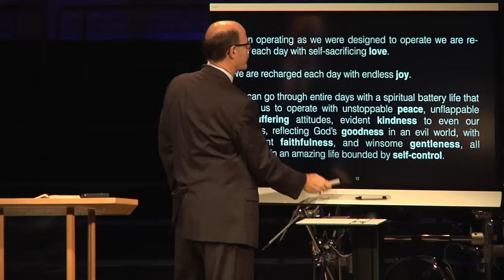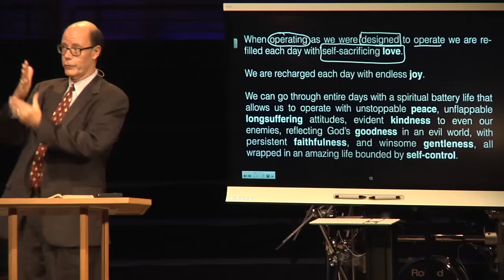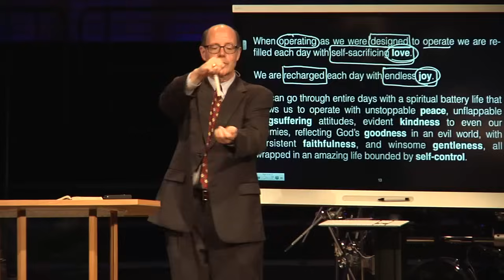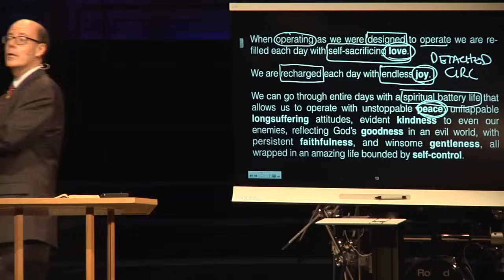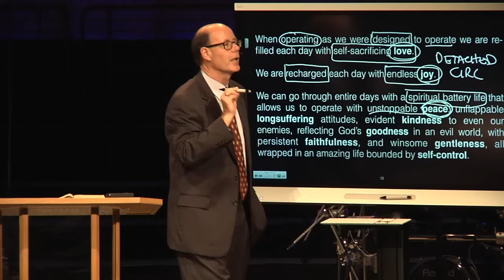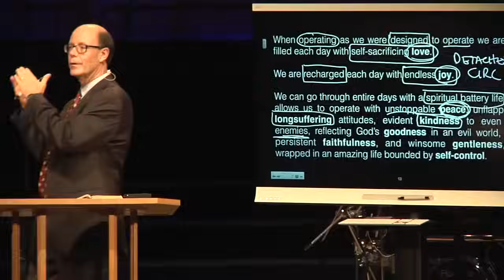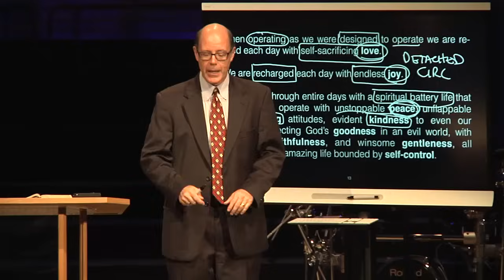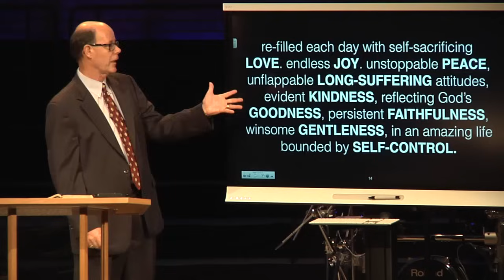DIVINE ASSURANCE OFFERED--The Evidence of Obeying God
We Are New Creations in Christ

The new us equals a supernatural creation of God living within us Paul calls the “new man”.

The fullness of the Holy Spirit transforms us as described in Ephesians 5:15-21.

This fullness of the Holy Spirit overflows into marriages that are changed by God into reflections of Christ’s love (Eph. 5:22-33).

The fullness of the Holy Spirit overflows into families changed by God into reflections of Christ’s peace (Eph. 6:1-4), and then our work lives and careers also forever changed by the filling of the Spirit that empowers to new us (Eph. 6:5-9).

Then we come to our protection system in Ephesians 6:10-17.

God reveals that the new creations we have become need daily care.

We need a spiritual care & protection system.

God designed this system to be like wearing a suit of body armor.

For us to operate as new creations in these old bodies, God says this is my plan.

The spiritual armor equals our care & protection system God designed.